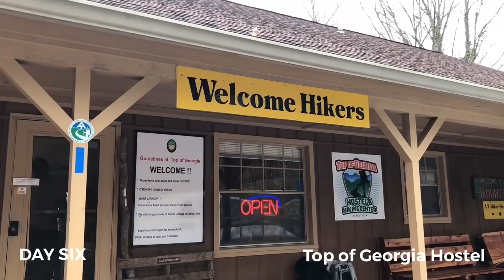AT #5: Days 4-6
In AT #5, see my next few days on the Appalachian Trail including miles 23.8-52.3, Neel Gap and Hiawassee, GA.